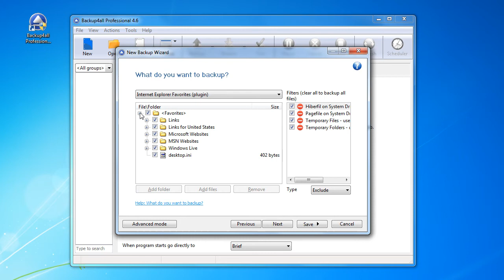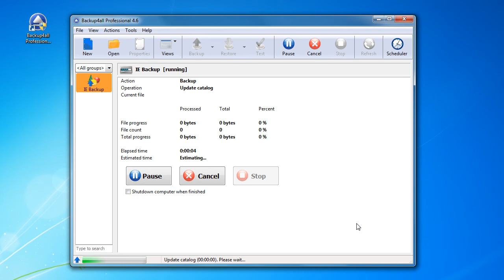How to backup Internet Explorer Favorites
This video shows how to backup the Internet Explorer favorites folder. You can also read a detailed article about this specific backup